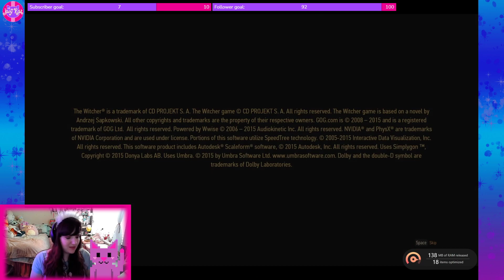Wholesome Saturday Morning Geralt | The Witcher 3: Wild Hunt | Jazi Kat VOD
We love our man being wholesome...sometimes.